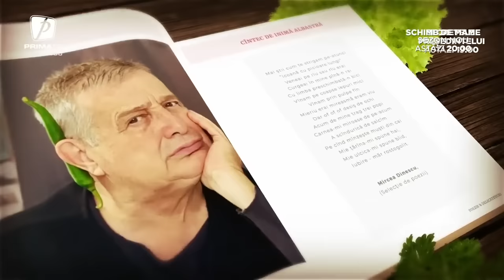Poezie și delicatețuri cu Mircea Dinescu - 31 martie. Invitat: Ciucurel